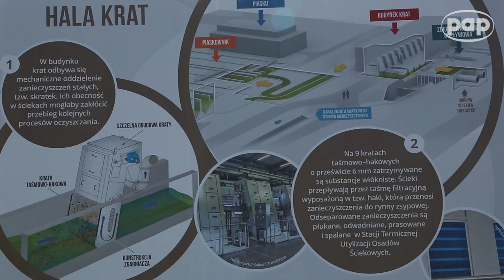Z kamera w Czajce najwiekszej oczyszczalni sciekow w Polsce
Warszawa produkuje 500 tys. m sześc. ścieków na dobę, 80 proc. z nich jest oczyszczanych w oczyszczalni Czajka na Białołęce.
(źródło: PAP)